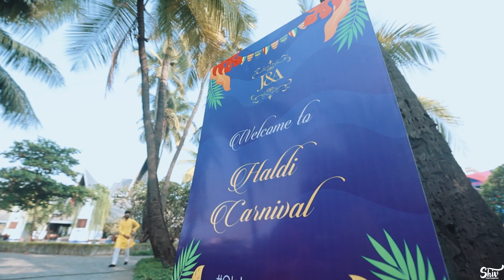Cinematic Wedding Highlights 2024 | Best Wedding highlights || Shiv Photography || Janvi & Akshat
Camera : @CanonUSA @shivstory7919 Canon R5

 Lenses : Canon 50 mm 1.2
Drone: Dji Mavic Air
Gimble : Dji Ronin s3
Editor: nihar mehta
Software : Adobe Premier Pro cc +Adobe After Effects 2022

FOR WEDDINGS / NEWBORN BABY / CANDID PHOTOGRAPHY / PRE WEDDINGS / DESTINATION WEDDING PHOTOGRAPHY / FASHION / PORTFOLIOS / PRODUCTS / AND OTHER EVENTS.
Most Dashing Groom Dance & Super Entry!

name.nihar mehta.

 / crtwpbzgj.  .

 Instagram personal account Neha Mehta.//

 / crlgql.  .

 / cdldmnnmz.  .

• Akhiyaan Milavanga - Commando 3 | Vid...
36,803,628 posts
36,803,628 posts#photographylovers
36,803,628 posts
36,803,628 posts
Music
SONG